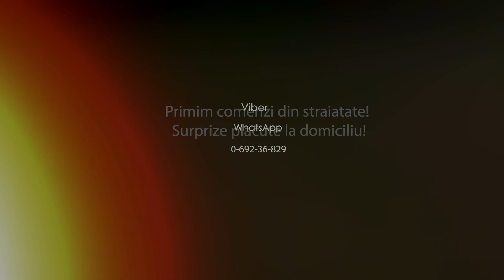Surprize pentru d-na Natal;ia s.Donduseni